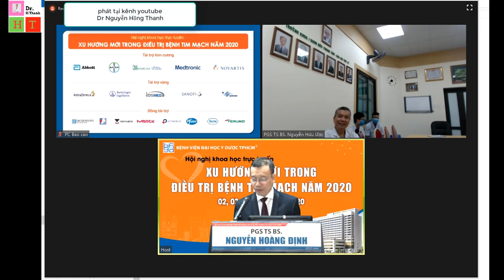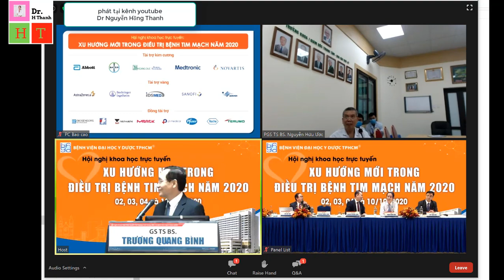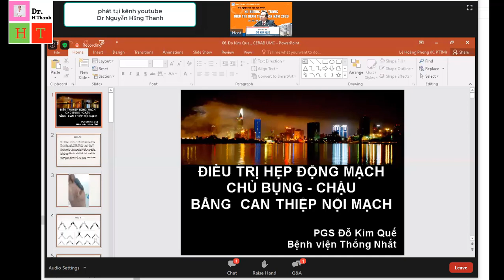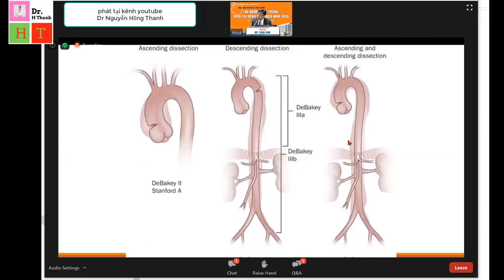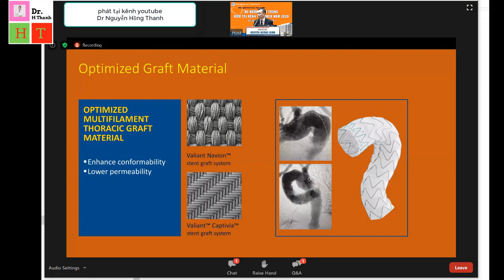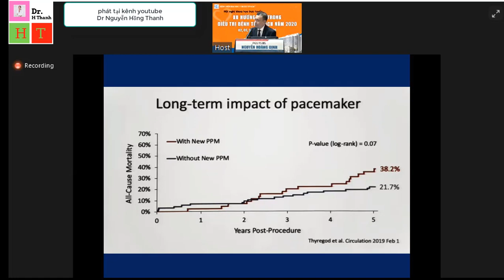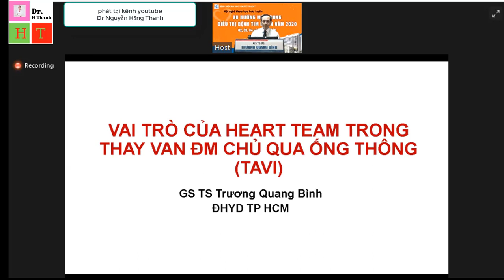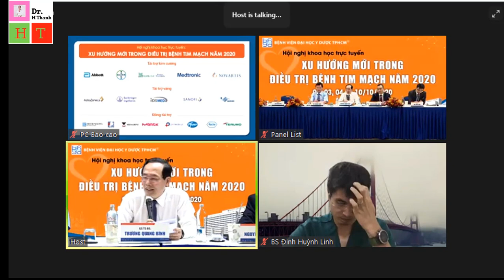Phiên ngày 2_10 Bệnh lý động mạch chủ và bệnh van tim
2_10 Bệnh lý động mạch chủ và bệnh van tim
XU HƯỚNG MỚI TRONG ĐIỀU TRỊ BỆNH TIM MẠCH HIỆN NAY NĂM 2020